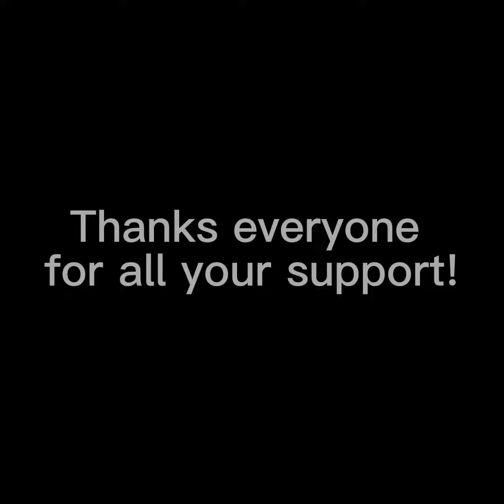Beautiful 😍 hairs and colors - By Ia’s Beauty.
Ia’s Beauty